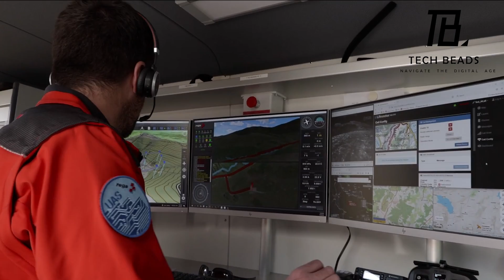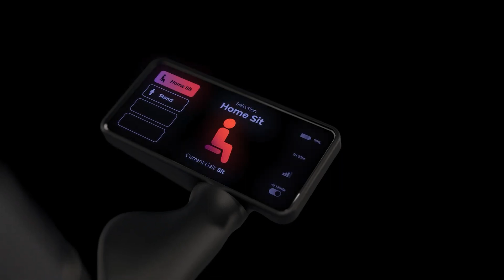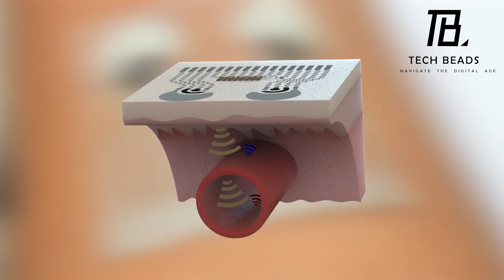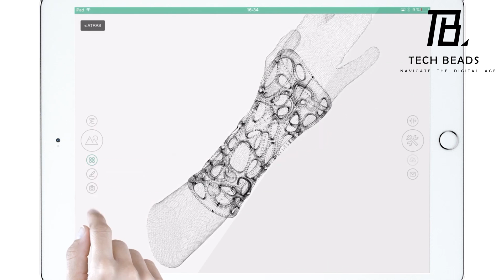2023 Amazing Inventions Changing The World You Have To Witness..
00:00 - Intro
00:22 - Aerial Robot DRAGON
01:30 - Bridgestone AirFree Tires
02:58 - Capra Robotics
04:10 - Rga
05:43 -  Sunswift 7
07:11 - The MARCH VII Exoskeleton
08:23 - Ultrasound Sticker
09:23 - All-in-one health monitoring skin patch
10:16 - UNI-ONE
10:58 - XKELET PRODUCT